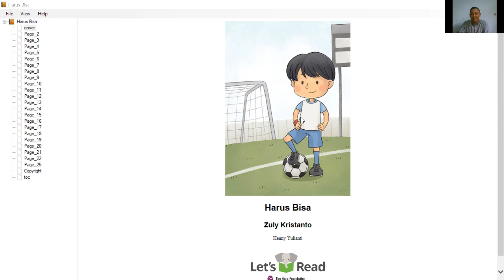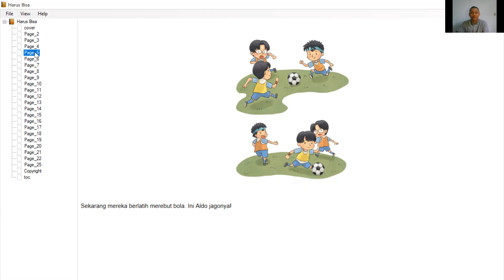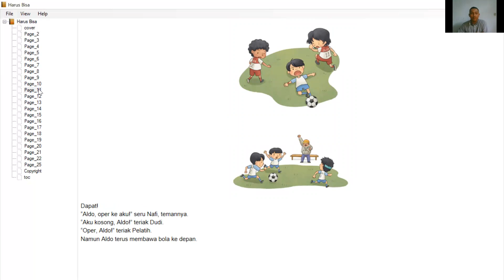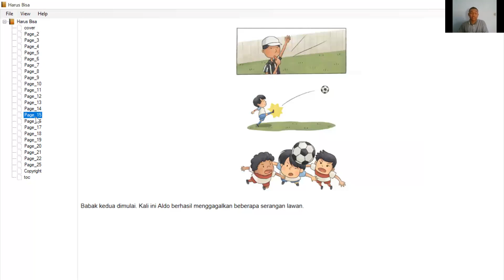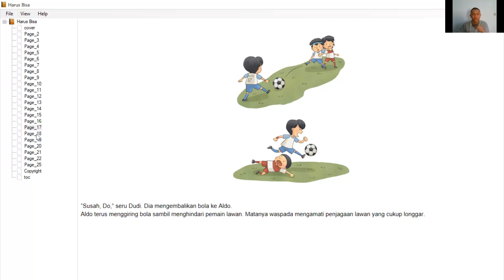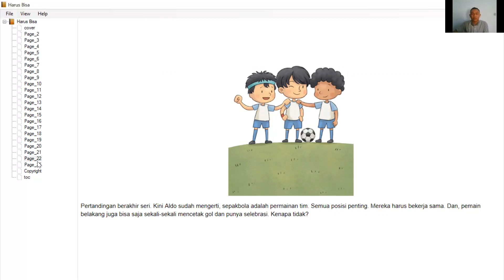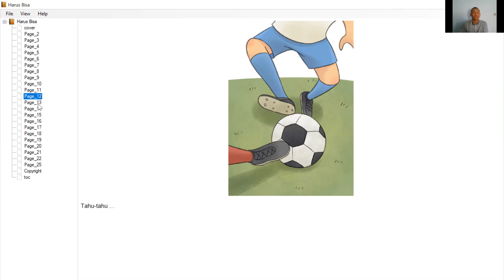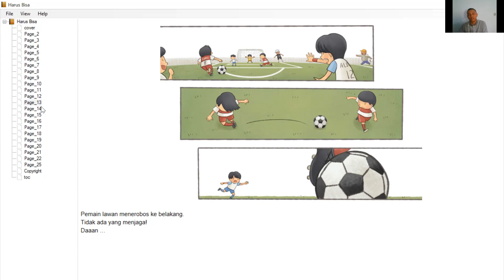Harus Bisa | Reading Aloud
Aldo senang sekali karena bisa masuk sekolah sepak bola Mitra Naga. Dia berjanji akan berlatih dengan sangat giat agar bisa mendapatkan posisi penyerang. Akankah Aldo mendapatkan posisi itu? Apa ada hal lain yang mesti ia pelajari?

Judul Cerita: Harus Bisa
Penulis: Zuly Kristanto
Ilustrator: Henny Yuliati
Penerbit: The Asia Foundation - Let's Read
Penutur: Bagas Dwi Purnama Aji

Buku HARUS BISA bisa diakses melalui situs dan aplikasi Let's Read.